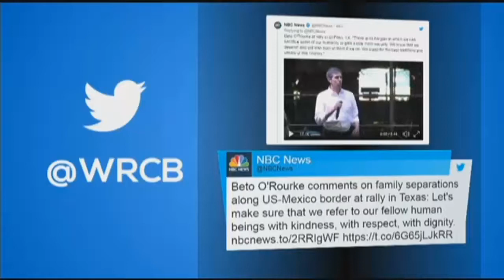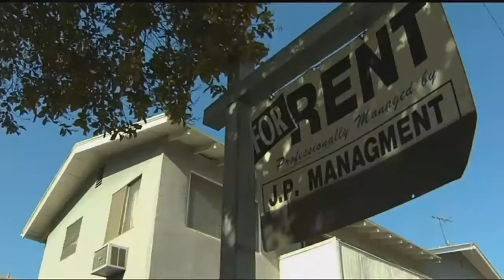Second potential partial government shutdown has some home-buyers on edge